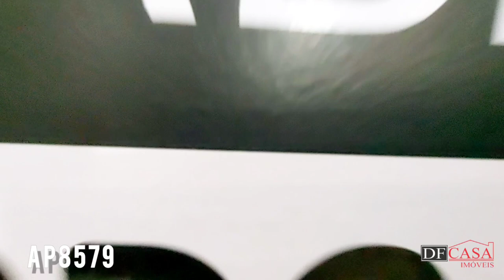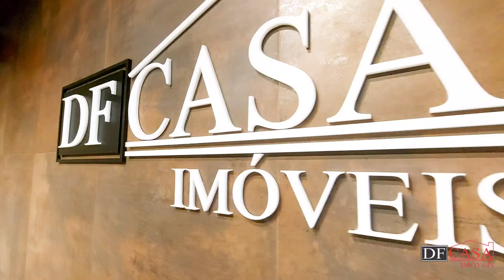Apartamento a venda na Penha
✅ 2 dormitórios
✅ 1 vaga
✅ 60 m²
✅ Fácil acesso a importantes vias, como a Radial Leste e Rodovia Presidente Dutra.

CRECI: J-25369